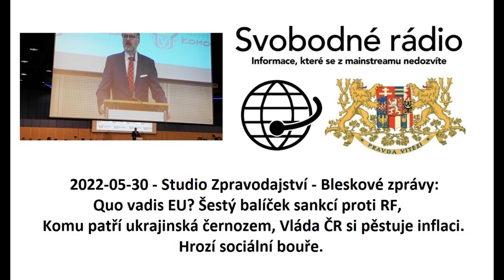2022-05-30 - Studio Zpravodajství - Bleskové zprávy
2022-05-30 - Studio Zpravodajství - Bleskové zprávy: Quo vadis EU? Šestý balíček sankcí proti RF, Komu patří ukrajinská černozem, Vláda ČR si pěstuje inflaci. Hrozí sociální bouře.